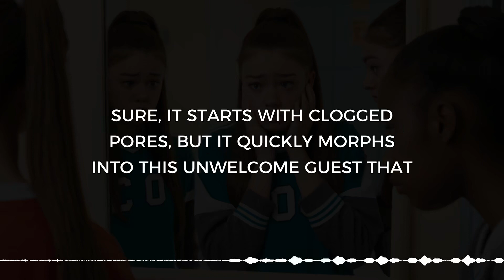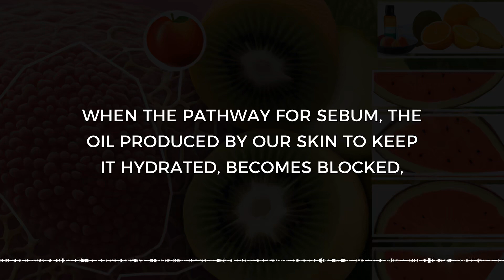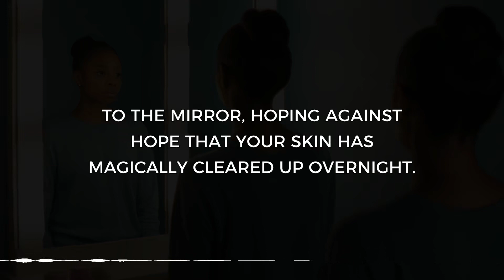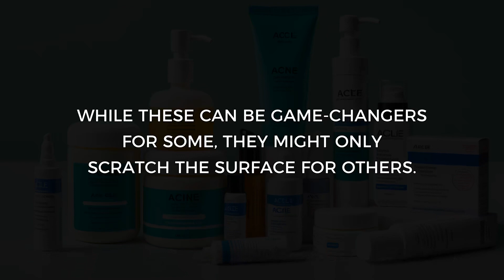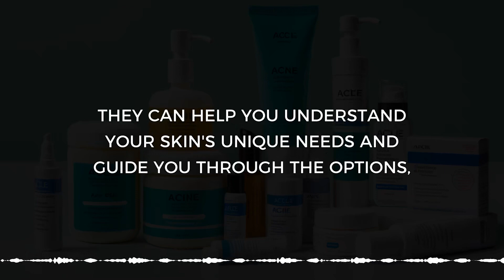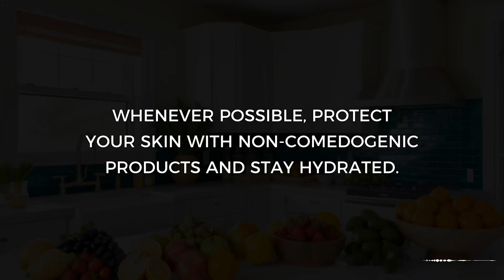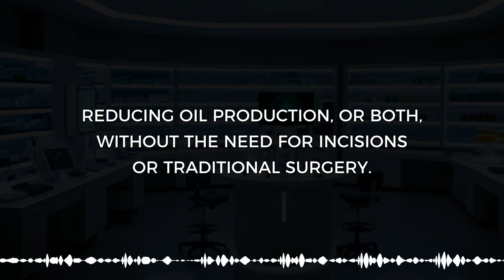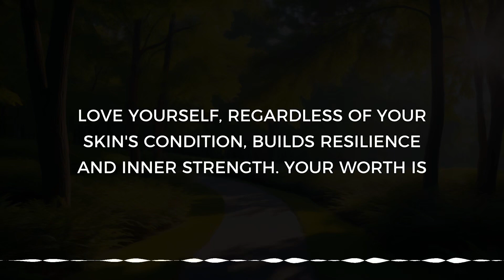Unlock Clear Skin Secrets! Conquer Acne & Boost Confidence NOW! (Short Audiobook)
Dive into our latest audiobook 'Battlefield: Acne - Surviving the High School Years' and embark on a journey to flawless skin! 🌟 Discover the hidden causes of acne, the emotional battles, and the groundbreaking treatments that can transform your life. Whether you're battling acne yourself or seeking to understand a loved one's struggle, this video is your ultimate guide to overcoming the challenges and embracing clear, healthy skin. Say goodbye to acne myths and hello to science-backed solutions. Watch now to start your journey to self-confidence and acne-free living! 💪🌈